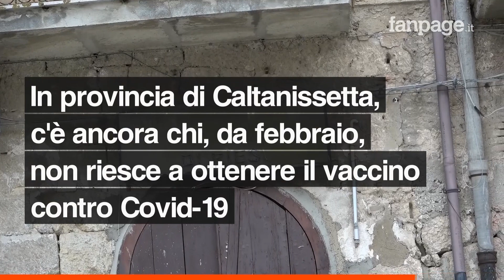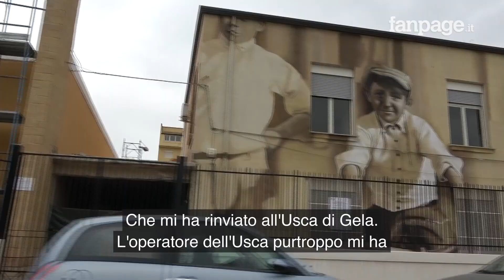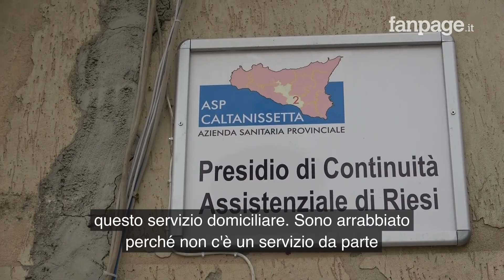"Mia mamma, 91 anni, ancora senza vaccino contro Covid-19". A Caltanissetta si aspetta da 74 giorni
Attilio Gerbino aspetta da 74 giorni che gli venga comunicata la data in cui sua madre, 91 anni, riceverà la vaccinazione domiciliare anti Covid-19. Vive a Riesi, un piccolo centro in provincia di Caltanissetta, "e mi confronto quotidianamente con persone nelle mie stesse condizioni".

Il call center dedicato non risponde, l'attesa si fa snervante e nel suo Comune i contagi sono in crescita. Il sindaco, ieri, ha inviato una lettera all'Asp nissena per chiedere aiuto. "Noi questa battaglia contro il Covid-19 non la potremo mai vincere", comincia la missiva del primo cittadino.